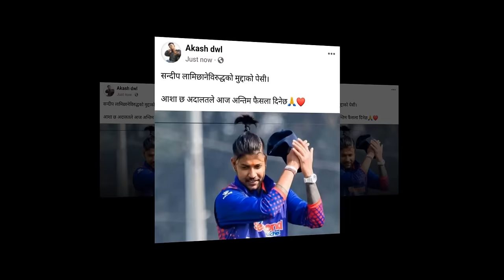कुशल मल्ल सन्दिप र शाहब काे बारे अपडेट||sandeep and kushal proclub championship